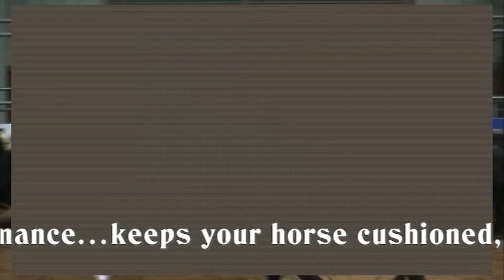2018 TRC - Morris Kulmer